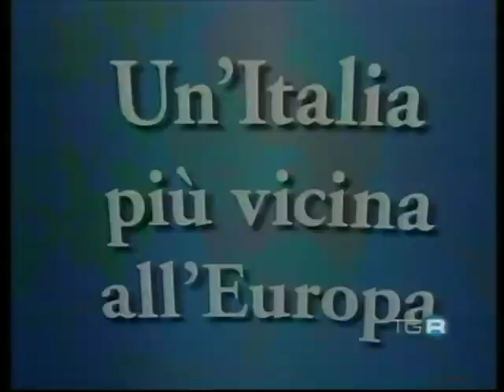"VERSO NORD" PRIMI COMMENTI POLITICI...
Arrivano le prime reazioni politiche a questo nuovo movimento politico trasversale, "Verso Nord", che mette in discussione il Bipolarismo e si propone come terzo polo, scontate le dichiarazioni di "prudenza e cautela"...